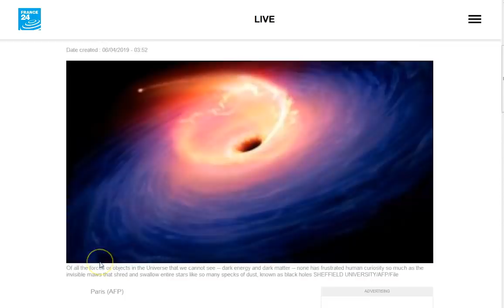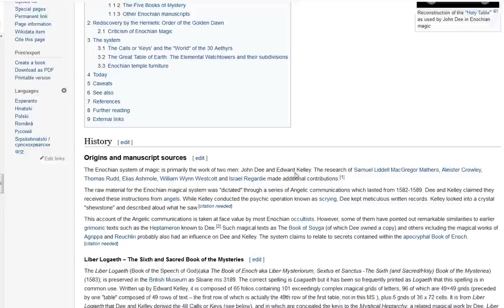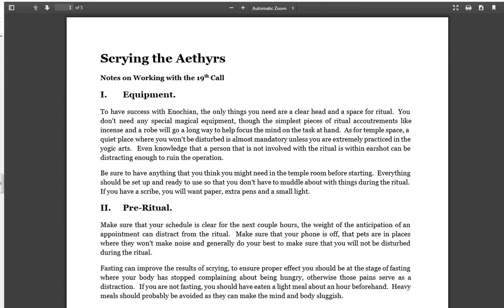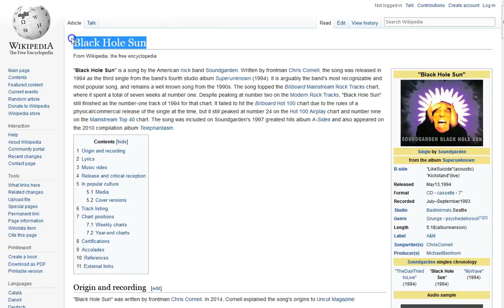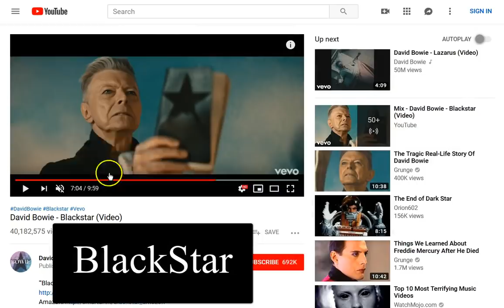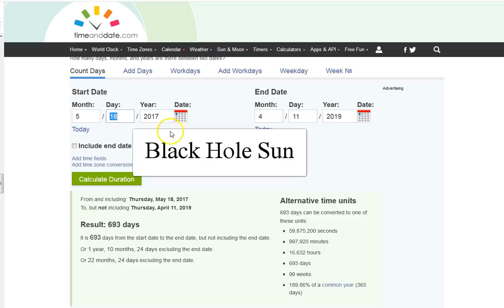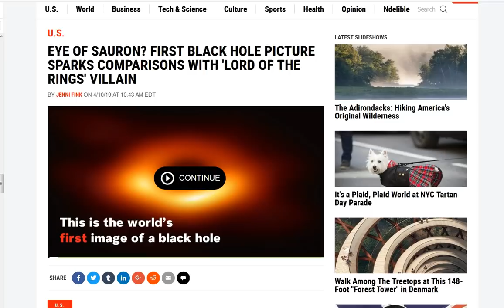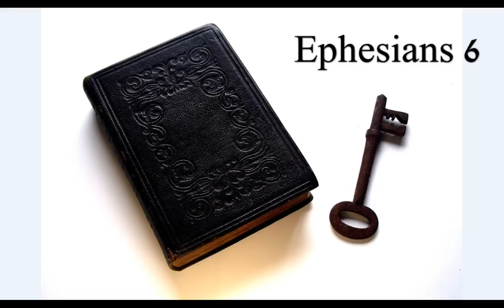Black Hole.. Sun! BlackStar Ritual. Enochian Black Magic! Spiritual War Manifest!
Black hole sun, they want to come..! Dark days are upon the earth! Can you not see it? Massive ritual conjuring of dark spirits! Be firm in your faith on a solid foundation in Christ Jesus! Praying always! His peace and grace to you all!
When the switch is flipped, it's truly on!

Amen.